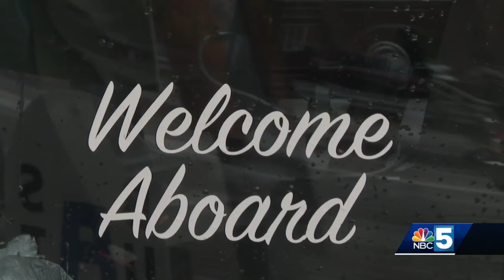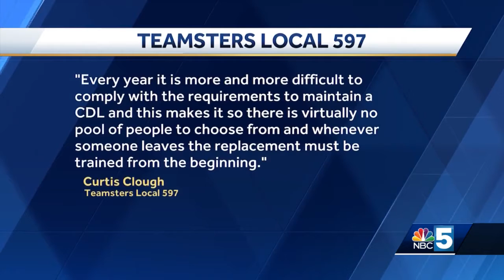Three central VT Green Mountain Transit buses temporarily change schedules